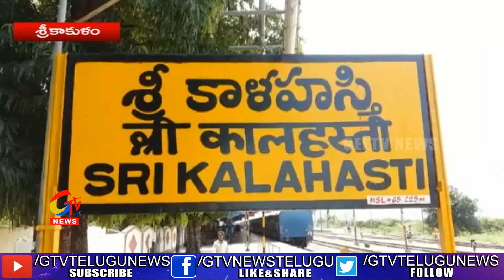Seven Gangas were held At Sri Kalahasti In Chittoor District || GEE TV